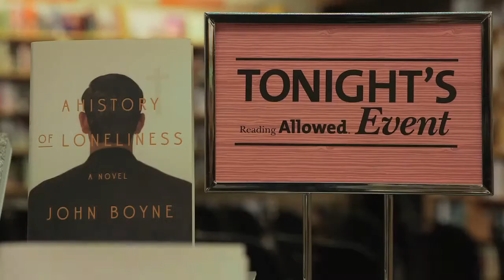John Boyne & Bill Kenower @ University Book Store - Seattle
In his first novel set in his home of Ireland, acclaimed author John Boyne takes on the topic of sexual abuse in the Catholic Church through an intimate and courageous tale of an Irish priest watching as the Church collapses around him. A dynamic story of power, corruption, lies, and self-deceit, the book offers a one-of-a-kind look at a pivotal moment in the history of the church and one man's journey of recognizing his own complicity in the demons that surround him. Joining us for a reading and signing, Boyne will introduce and discuss his powerful new work in conversation with Bill Kenower of Author magazine.